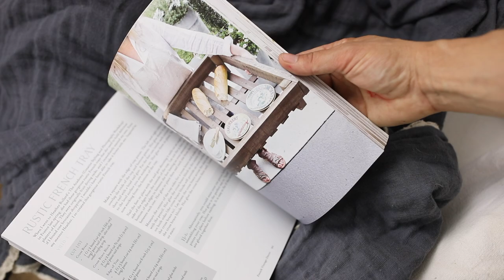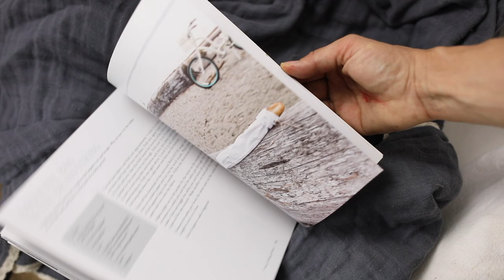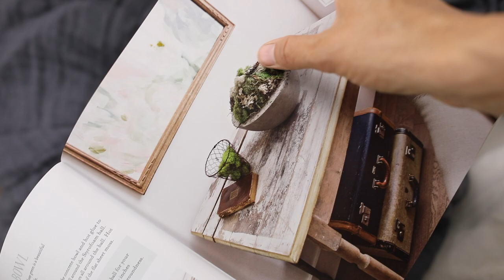How to Make a DIY Concrete Bowl Planter I DIY HOME DECOR LIVING ROOM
Have you ever wondered how to make a concrete a bowl? They are all over Pinterest in many shapes and sizes. Today I am following the instructions, from my friends new book, to make one for my own home!

WANT TO START YOUR OWN BLOG?

Learn how our family supports ourselves full-time on our homestead with our blog and Youtube channel in my FREE blogging success masterclass

Preorder Jamie's new book

My friends Jamie, from the blog So Much Better with Age, just finished her amazing new book, French Vintage Decor. It is currently available for preorder and will be released mid-June!

The book is full 70 DIY projects to add vintage French charm to your home.

I flipped through it when it came in, and instantly wanted to make several of the projects.

I settled on trying the DIY Concrete Bowl on page 96 of the French Vintage Decor Book.

A couple days later we headed to the local hardware store to grab a bag of concrete, to attempt the project. I knew it would look pretty on the coffee table, or styled in my built ins.

I love the earthy neutral color of concrete and the rough texture.

Jamie finished her concrete bowl, by adding moss. I decided to leave mine as is, or maybe add some of my DIY linen balls that I made for the photo shoot.

How to Make a Concrete Bowl Video
How to Make a Concrete Bowl Instructions
Grab two bowls, one 12" and one 8". Make sure to select bowls that you love the shape of. Sounds obvious, but I was at the store so laser focused on finding the right size bowls, that I was throwing any random bowl in the cart. Walking to the checkout, I looked at the outer bowl and realized it  wasn't the shape I wanted at all. Jamie suggests stainless bowls in her book tutorial, but the store in our town didn't carry stainless. We just used two plastic bowls.
Grease the inside of the large bowl, and the outside of the small bowl, with vegetable oil.
Mix concrete powder with water until it is the thickness of pancake batter. Fill the large bowl 3/4 of the way with concrete.
Nestle the smaller bowl inside the larger bowl that is filled with the concrete.
Add weights to the smaller bowl, until the rims of the two bowls match up. We just used rocks from our landscaping.
Allow it to sit undisturbed for 24 hours.
Carefully remove the molds.
Use Jamie's instructions, for "Moss in a Concrete Bowl" on page 118 of the French Vintage Decor book to complete the project. (optional)

So many possibilities!
This project is very simple, even if you've never worked with concrete before. It has me thinking of all kids of ideas and molds to make more concrete creations!

I want to find a couple small rectangular boxes to make a windowsill herb planter.

My husband used a wicker trash can to make a planter for our front porch a few years ago.

So many possibilities!

Make sure to head on over to Amazon to preorder Jamie's book French Vintage Decor.

I know you will be inspired after reading it, like I was!

Follow along over on Instagram for more peaks at our daily life in my IG stories

Thank you so much for stopping by the farmhouse!